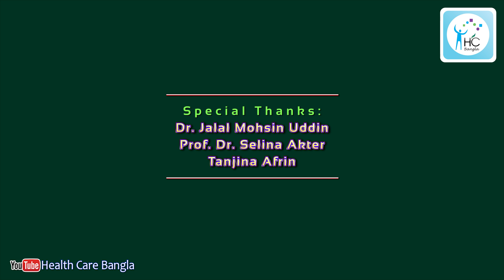PCOD কী এবং কেন হয়? জানুন প্রতিরোধের উপায় এবং সঠিক জীবনধারা।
[পলিসিষ্টিক ওভারি] পর্ব-৩: কাদের বেশি হয়? [Polycystic Ovary] Episode 3: Who is more at risk?

আলোচনা করেছেনঃ
প্রফেসর ডাঃ সেলিনা আক্তার
স্ত্রীরোগ ও প্রসূতিবিদ্যা বিশেষজ্ঞ
শহীদ মনসুর আলী মেডিকেল কলেজ
গাইনী কনসালট্যান্ট, ইউনাইটেড হাসপাতাল গুলশান-২ শাখা
এবং প্রেসক্রিপশন পয়েন্ট বানানী শাখা।

Speaker:
Prof. Dr. Selina Akter
Gynecologists Specialist
United Hospital ltd, Gulshan-2,

এই ভিডিওতে পলিসিস্টিক ওভারিয়ান ডিজিজ (PCOD) নিয়ে বিস্তারিত আলোচনা করা হয়েছে। আমাদের বিশেষজ্ঞ ডাক্তার PCOD-এর কারণ, লক্ষণ এবং এটি প্রতিরোধের উপায় সম্পর্কে গুরুত্বপূর্ণ তথ্য দিয়েছেন।

ভিডিওতে যা যা থাকছে:

PCOD কী এবং এর লক্ষণসমূহ।
ভারসাম্যহীন জীবনযাত্রা এবং অস্বাস্থ্যকর খাদ্যাভ্যাস কীভাবে PCOD-এর ঝুঁকি বাড়ায়।
ওজন কমানো এবং শারীরিক অনুশীলনের গুরুত্ব।
PCOD-এর কারণে কী কী স্বাস্থ্য সমস্যা হতে পারে।
সম্পূর্ণ ভিডিওটি দেখুন এবং PCOD সম্পর্কে সচেতন হন। স্বাস্থ্যকর জীবনযাপন করুন এবং সুস্থ থাকুন।

00:00:00 - PCOD পরিচিতি
00:00:07 - ডাক্তারের পরামর্শ
00:00:20 - কারণ, লক্ষণ এবং প্রতিরোধ
00:00:28 - PCOD কী এবং সিস্ট গঠন
00:01:06 - জীবনযাত্রা ও খাদ্যাভ্যাসের প্রভাব
00:01:15 - ওজন কমানো ও অনুশীলনের গুরুত্ব
00:01:30 - ডাক্তারের পরামর্শ কেন জরুরি
00:04:13 - PCOD সম্পর্কিত স্বাস্থ্য ঝুঁকি
00:04:42 - শেষ কথা ও স্বাস্থ্যকর জীবনযাপনের উৎসাহ